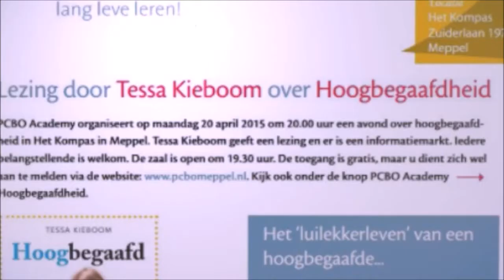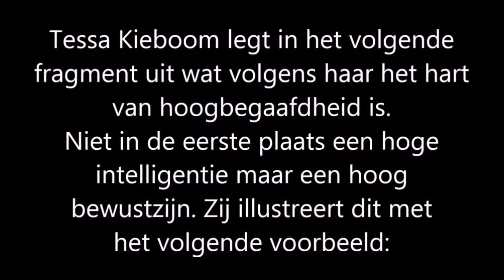PCBO Nieuwsflits van 3 april 2015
PCBO Nieuwsflits van 3 april 2015 met o.a.de Paasviering van de Akker, De ruimte in met de Beatrixschool, Brandoefening op het Kompas,Chinese les op het Stadskwartier, Tessa Kieboom over het hart van hoogbegaafdheid, Wateroverlast op het plein van het Kompas en Genieten van regen en wind op de Beatrixschool.